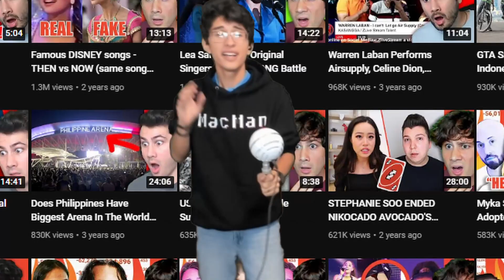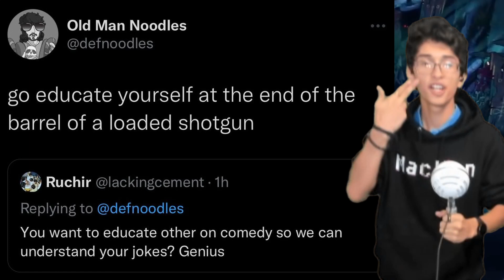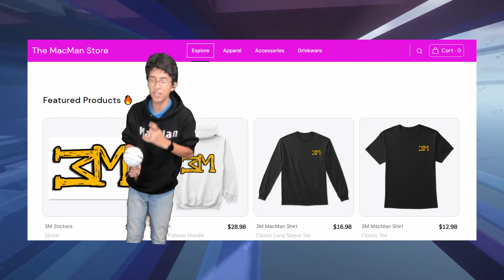How This YouTuber Destroyed His Massive Channel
Def Noodles recently held a roast battle that was just awful and PenguinZ0 Or moisty boi even had a run in with dennis the menace. He made fun of papa gut so that was pretty mean. uhh yee thats the video